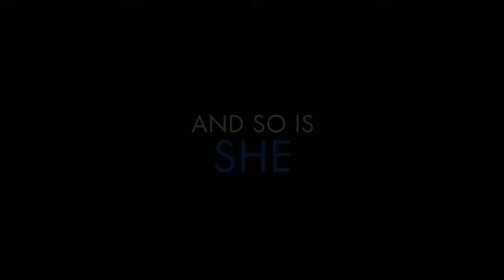Good Trouble Season Two Promo #4